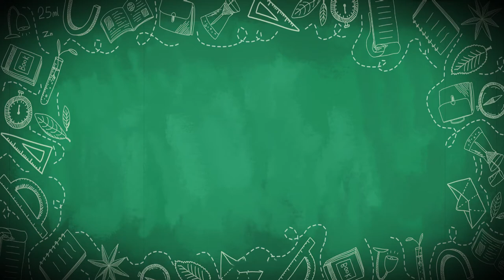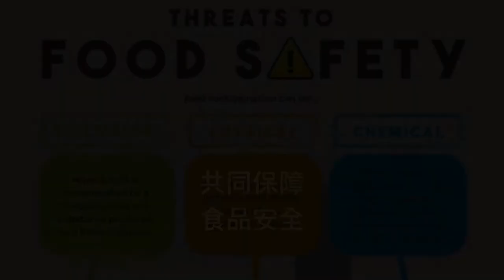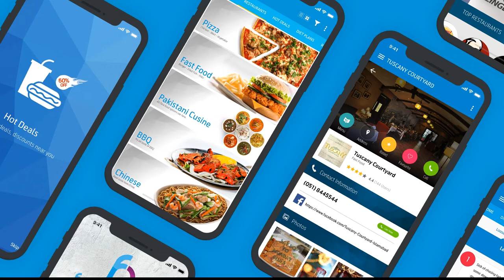共享廚房-結合雲端廚房科技的風格地產新模式【CC字幕】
在疫情時期大行其道的「共享廚房」，隨著外送平台的持續蓬勃發展及消費者習慣改變，也逐漸影響改變房地產生態。紅色子房團隊曾與想來台拓展的國際共享廚房品牌集團交流，先進的共享廚房已發展針對不同城市區位的空間新模組，這集就讓Oma與大家分享這個結合雲端廚房科技的風格地產新模式吧！